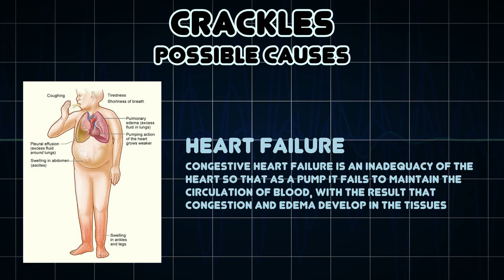Crackles (Medical Symptom)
Possible causes of Crackles (Medical Symptom)

Crackles, crepitations, or rales are the clicking, rattling, or crackling noises that may be made by one or both lungs of a human with a respiratory disease during inhalation